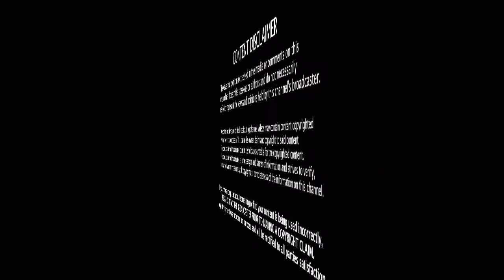நான்தன்ப ரஜினிகாந்த் தூத்துக்குடி இளைஞனால் ரஜினிக்கு நடந்த கொடுமை | Rajnikanth | Sterlite